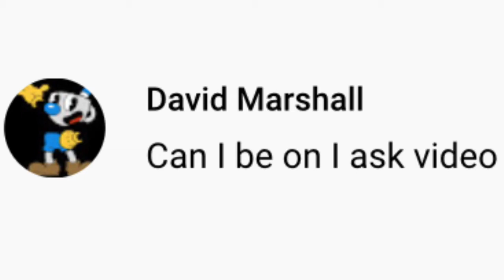Ask These Three Part 4